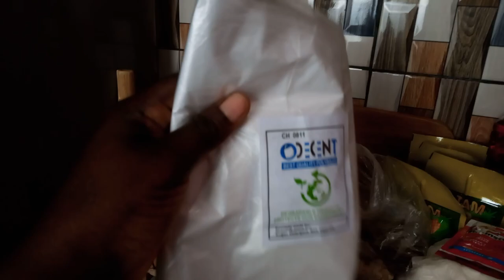🥕🧾ASTUCES , RANGEMENT ET ORGANISATION DES COURSES / RETOUR DU MARCHE/ NATHY NADEEV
Hello cop’s mum,
On se retrouve pour une nouvelle vidéo : ASTUCES, RANGEMENT ET ORGANISATION DES COURSES
Il s’agit de la suite de la dernière vidéo COMMENT GÉRER SA RATION ALIMENTAIRE /MINI BUDGET, PLANIFICATION ORGANISATION ET MENU  dont voici le lien

Liens de vidéos mentionnées dans celle-ci

N'hésites pas à me donner un J’AIME, T’ABONNER si ce n’est pas encore fait Cliques sur la cloche de notification pour être informer de toute nouvelle sur ma chaine Ces gestes me motivent beaucoup à continuer. Je compte sur toi .Merci D’avance
Trouves moi au quotidien sur :
Musique utilisée : Afro Muzic Free music libre de droit